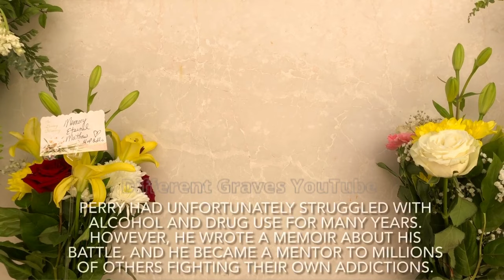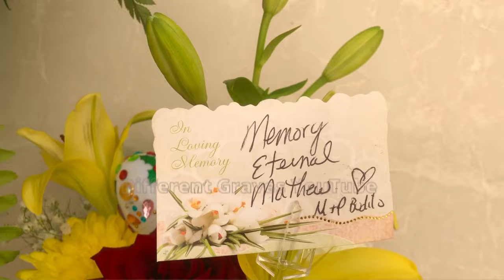Visiting Matthew Perry’s Gravesite! Beloved “Friends” Actor, Forest Lawn Memorial 2023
Hello! I recently visited Forest Lawn Memorial Park in Hollywood Hills, California, where I found what I believe is the gravesite of beloved “Friends” actor Matthew Perry, who portrayed Chandler Bing from 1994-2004. Perry tragically passed away at his home in Pacific Palisades, California in October 2023; he was laid to rest on November 3, 2023 in a funeral attended by the entire cast of ”Friends,” along with his other friends and family. In pictures, they are shown to come up to an area called the Court of Remembrance, near the area where actresses Debbie Reynolds and Carrie Fisher are laid to rest. I went this way and found a new crypt in the wall in the section called Sanctuary of Treasured Love, where there were tons of flowers and a card that was left to Matthew.

He has no headstone yet, as it is very new, but he probably will get one soon. All clips and captions in this video are property of myself, Different Graves on YouTube.